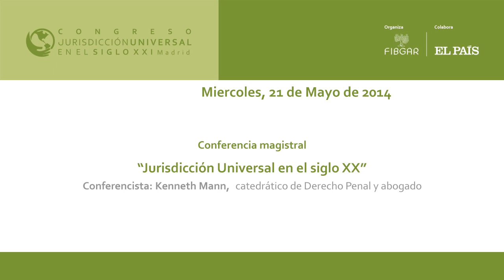Kenneth Mann, catedrático de Derecho Penal y abogado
Conferencia Magistral: "Jurisdicción Universal en el siglo XX" dictada por Kenneth Mann, catedrático de Derecho Penal y abogado en la segunda jornada del Congreso Jurisdicción Universal en el Siglo XXI, organizado por la Fundación Internacional Baltasar Garzón (FIBGAR)